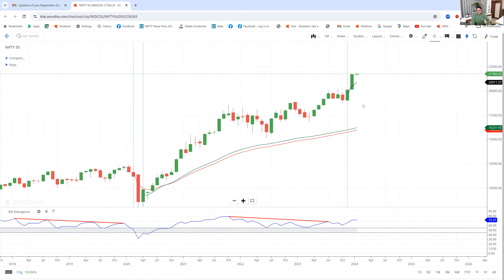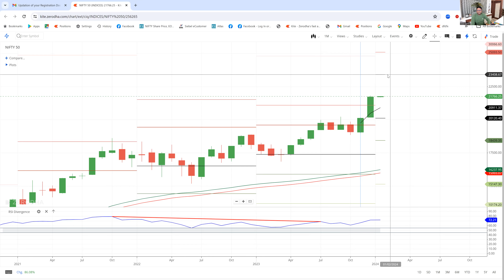2024 Basket Talk Be Profitable With Basket || By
Edge with Hedge only for Educational
Stone age option trade#

Tukka || By- NK_Sir | NKSTOCKTALKl" KEEP PRACTICE FOCUS ON LEARNING ..Baki sab moh maya hai